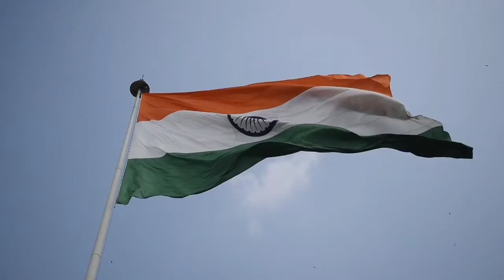Indian Classical Music for Stress Buster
Three colours of Indian flag represent symbolic unity and peace

Indian classical meditation